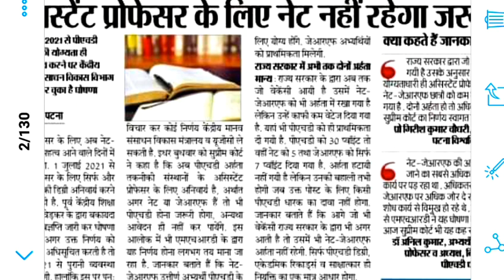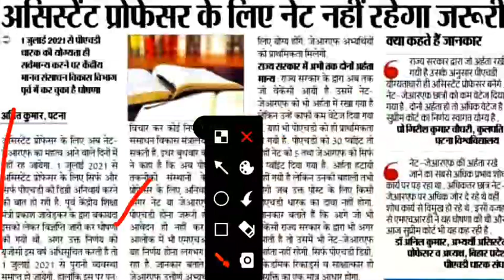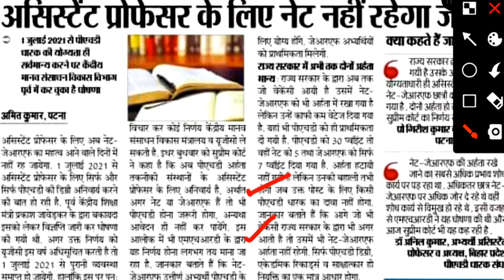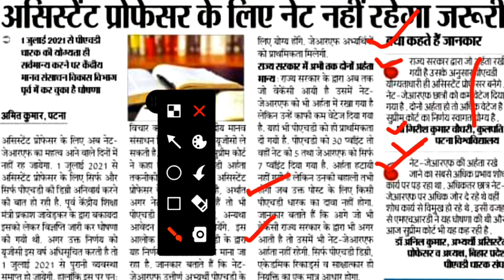सहा. प्राध्यापक व्हायचयं मग ही बातमी पहाच..!